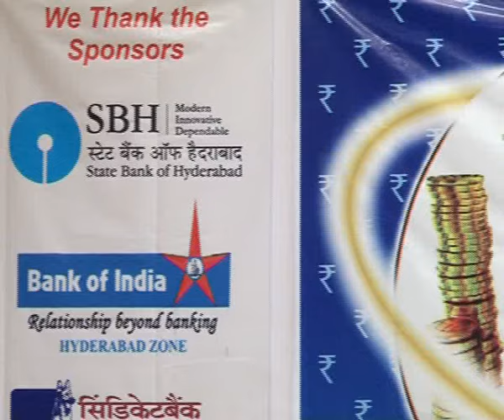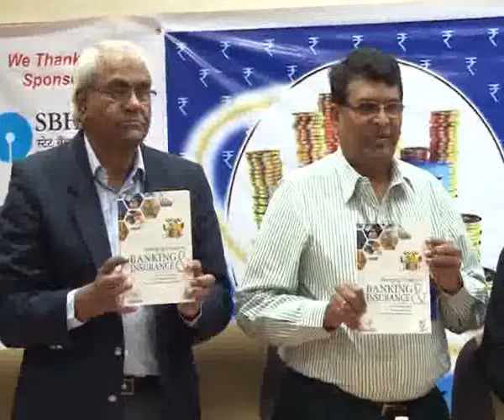Emerging trends in Banking & Insurance Sector